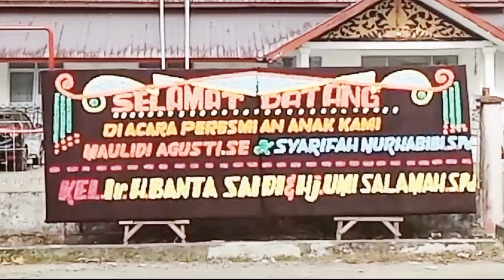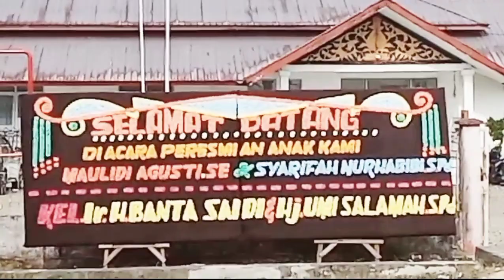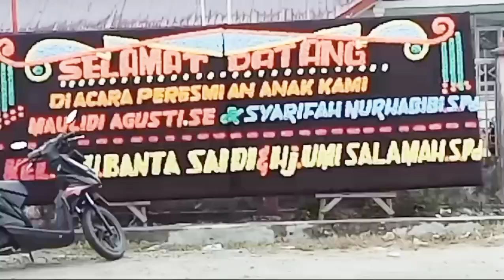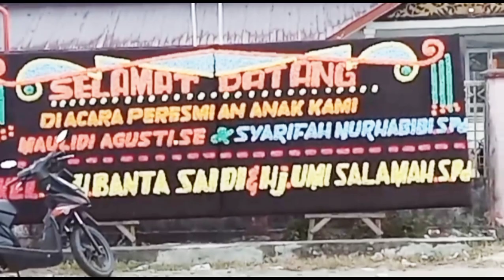Muslim wedding || Pesta pernikahan Maulidi & Syarifah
divideo ini kami tampilkan suasana pesta pernikahan Maulidi & Syarifah di Nagan Raya Aceh
bagaimana meriahnya yukk nonton videonya ya 🤗
terima kasih semoga bermanfaat 💐🌹🌻